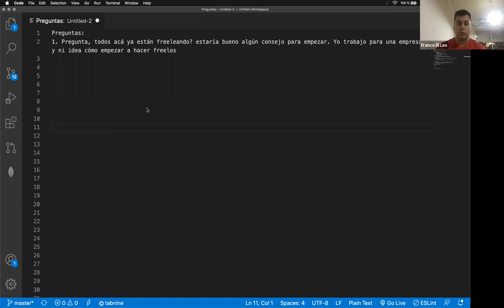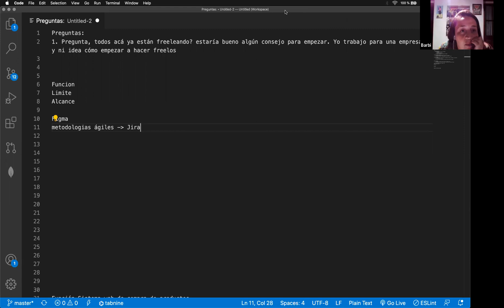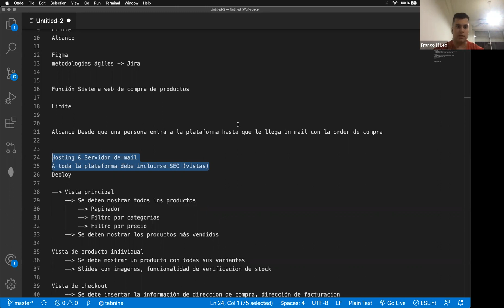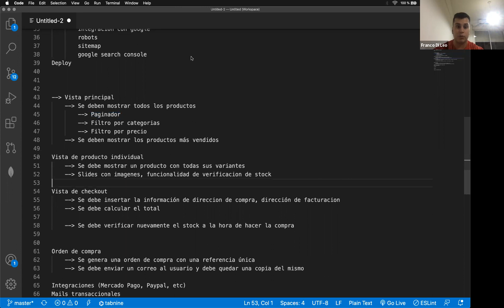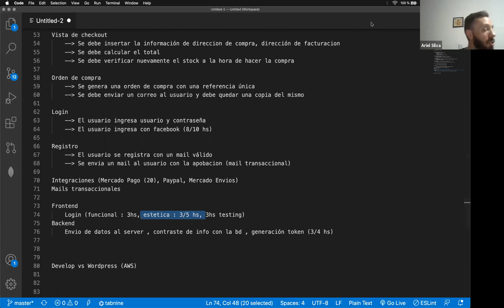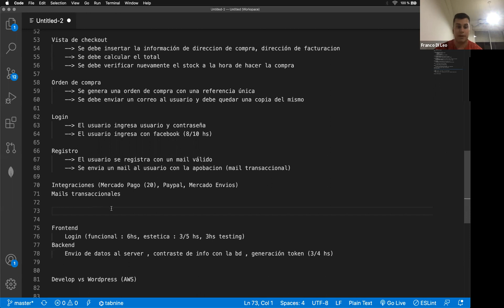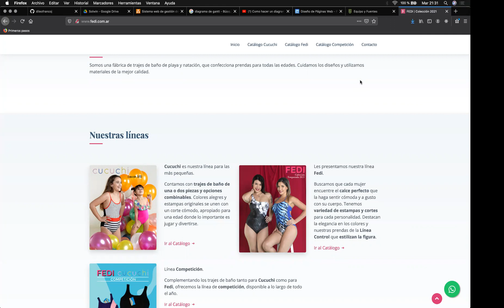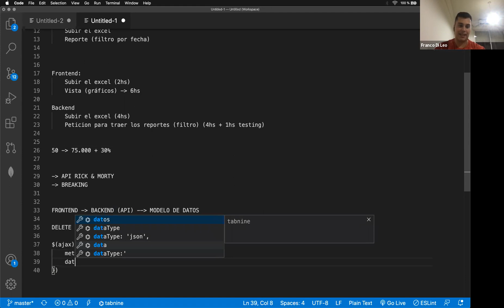Cómo presupuestar un trabajo IT - Webinar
En este webinar les acercamos nuestra experiencia trabajando con clientes y todo lo que fuimos aprendiendo a lo largo del tiempo en relación a presupuestar un trabajo para el mundo IT.

Hablamos un poquito de metodologías ágiles, analisis de requisitos, herramientas útiles para organizar las tareas, etc.

Antes que nada, decir que no tenemos la verdad absoluta. Esto es algo que nos resulta a nosotros. Si presupuestas trabajos de alguna otra forma, nos interesa saberlo así que dejá un comentario.

Por otro lado, desde PUNCH queremos que te sumes a la comunidad y que puedas aportar tu granito de arena. Ya sea proponiendo webinars, sumandote a los cursos o dando ideas de contenido, queremos que la comunidad de programadores crezca.

¡Sumate!